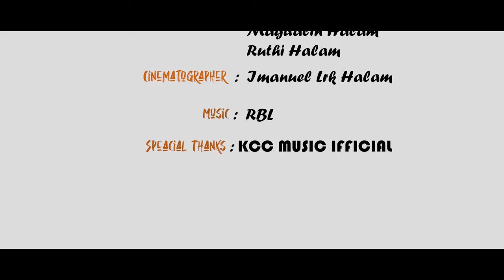Bawlzoi kut Hla || Halam harvest festival song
without permission Re-upload of this video strictly prohibited

                   Bawlzoi kut Hla

Directed-Dipok Halam
Producer -Ajit N Halam
Starrring- Jeremia Halam
                 Bimol Halam
                 Khotinjoy Halam
                Jorna Halam
                 Sikha Halam
                 Goraichim Halam

Singer's -Emanuel L Halam
                Timothy Laldon lien Halam
                 Magdalin Halam
                 Ruthi Halam
Song composer-Emanuel L Halam
Cinematographer - Imanuel Lrk Halam
special thanks-pu. Lalphirl lal Halam
                           pi.Tin sick ning Halam
                           kcc official music
                           pu.Nowa Halam

Aw unai Na nam ta rangin sin natho maw

                           HYA damrase.
.karaiasan.